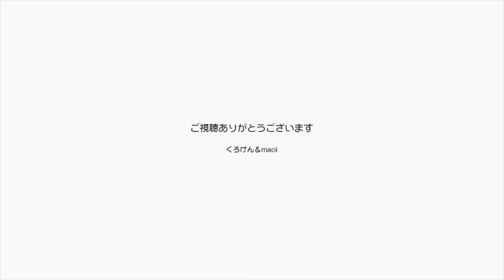【Jean & Pont 1636】この街の文化を見に公民館の文化祭に行って来ました 2019/2/10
街の公民館で様々な文化的な活動の発表会、文化祭のようなものをやっているというので高齢の母も一緒に出かけて見ました。
絵画やフラワーデザイン、合唱や詩吟、俳句、書道など様々な作品がちょっとだけ見られるようになったいましたが、母にはちょうど合いそうな感じです。
ただ僕たち夫婦にはまだちょっとこの欲のない作品には年齢的に到達できておらず、もう少しドロッと欲にまみれた世界の方が良さそうです。